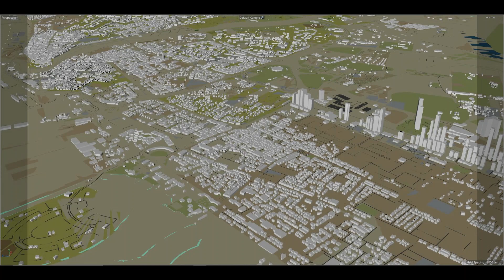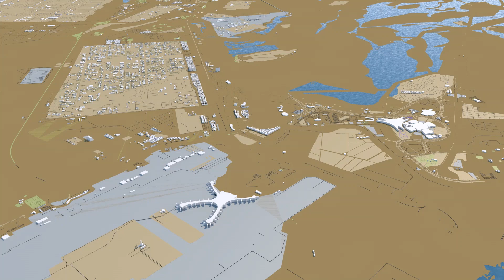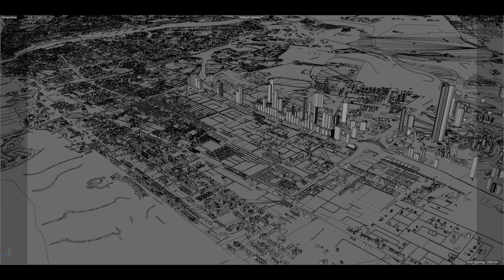UAE Saudi Arabia 3200km city 3d model